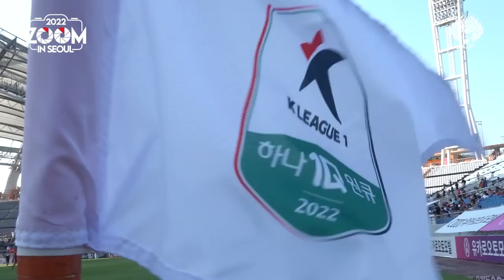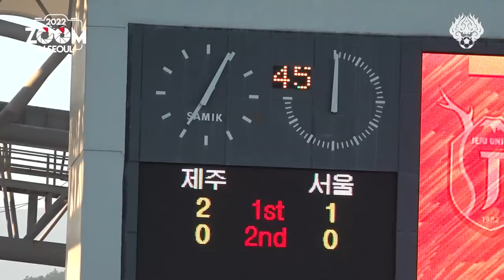줌 인 서울 | 서귀포 원정에서의 값진 무승부 | 서울 2-2 제주 | K리그1 2022 R19